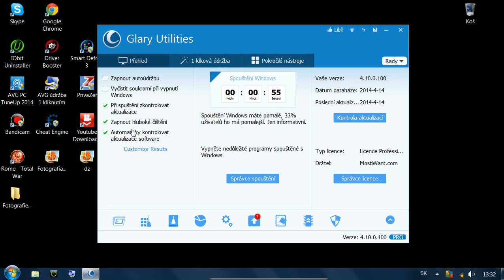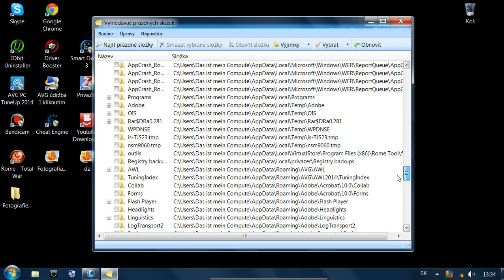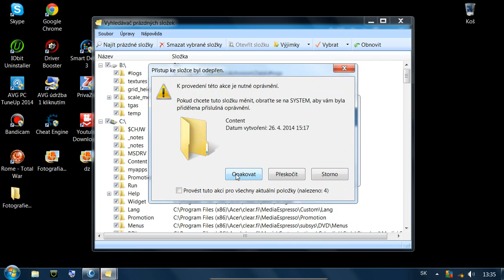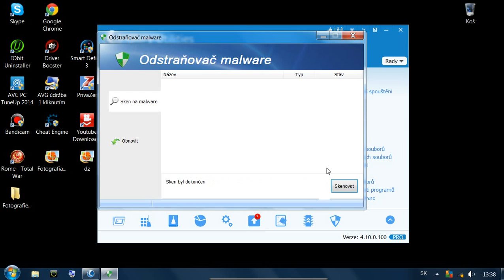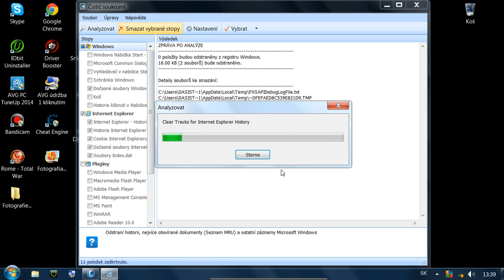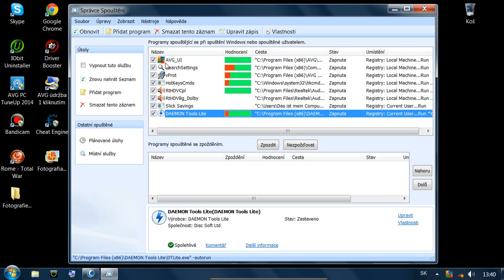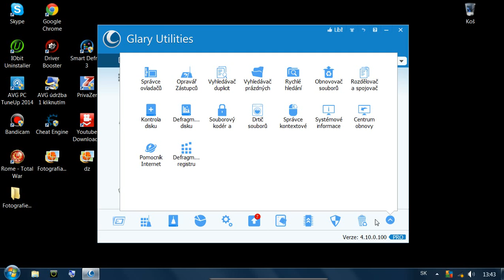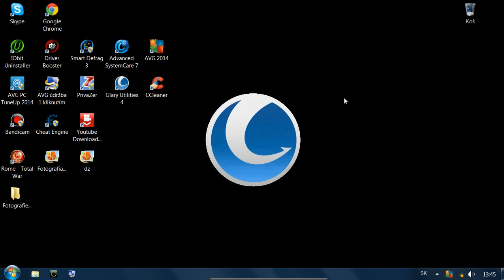Čistenie Pc cez - Glary Utilities 4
A máme tu opäť video - Ako si zrýchliť + vyčistiť Pc - tento krát cez program ,,Glary Utilities 4" - ktorý je veľmi efektívny a veľmi podrobný v čistení Pc. Má množstvo rôznych funkcií na čistenie (vo videu ukázané). Tak sa bavte :)